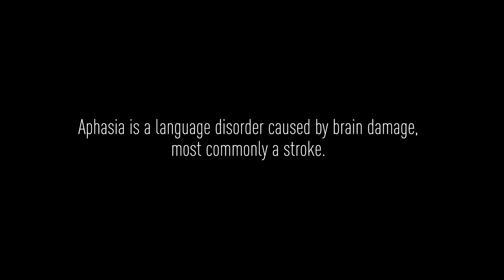Speechless - Trailer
1 x 56' HD

Aphasia is a greek word that means “speechlessness”. It is defined as a loss or impairment of language, most likely the inability to speak, understand, read or write, and is caused by a brain damage, often a stroke. 1 out of 250 people have currently aphasia in the U.S. but most people have never heard of it. Selected from hundreds of patients in New York, our characters provide great examples of the changes and difficulties that occur daily from a lack of communication in anyone’s life. These people are every day heroes with amazing stories – Ed is an ex-athletic trainer who had a stroke while running a race, and consequently lost his speech entirely. Tina, a Jewish woman from Iran, survived a stroke 16 years ago, and a heart transplant a few years after. Lance was senior within a large corporation, and a very active member of his Baptist church, until he had a stroke a few months ago, on holiday in Aruba.

The film beautifully tells a story of three young victims struggling to regain their life, in a cubist portrait revealing the many angles of this one single reality often ignored by society: aphasia.